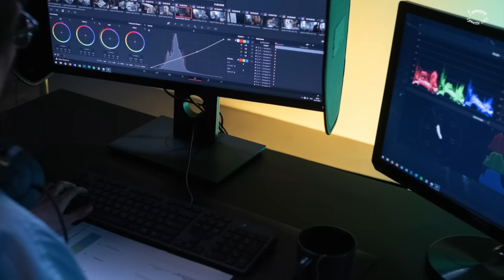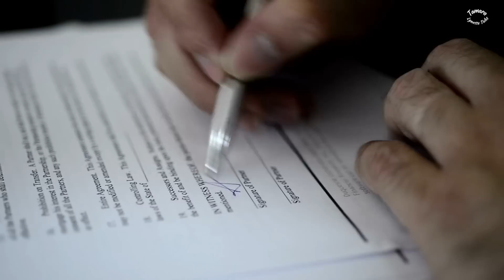☀️The Calm Before The Drama Storm ☀️Married At First Sight Nashville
MAFS season 16 Nashville 2023. Afterparty recap. Who are the couples? Christopher Thielk & Nicole Lilienthal, Jasmine Secrest & Airris Williams, Domynique Kloss & Mackinley Gilbert, Gina Micheletti & Clinton Webb, Kirsten & Shaquille Dillon. Weddings are coming and decision day dates tbd, full episode. Where are they now? tbd. Clips, spoilers and trailers from the show full episode are coming. Honeymoons. Where do they work? How much do they make? Episode 1 recap.